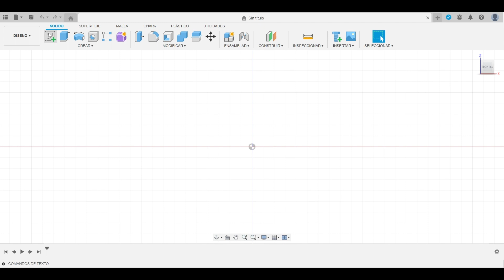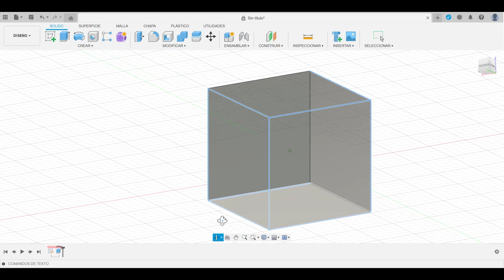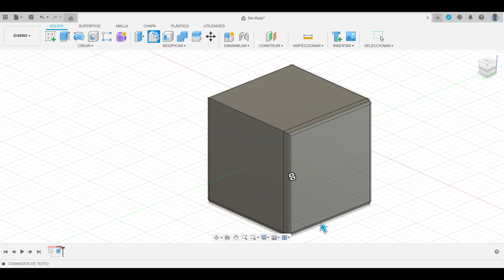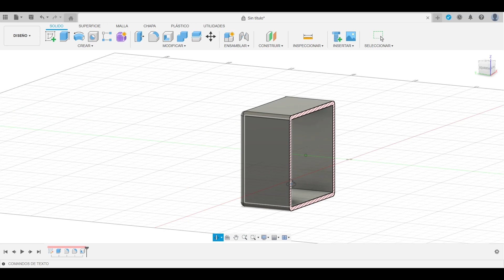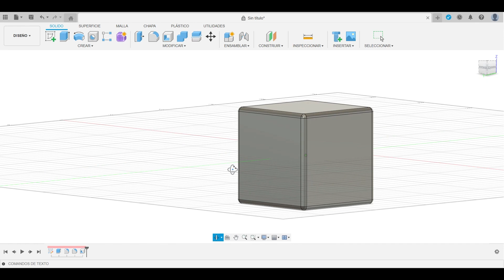Tutorial Fusion 360 Como hacer cubo HUECO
Aqui les explico como hacer facil y rapidamente un cubo hueco en Fusion 360 en la version 2024 de esta herramienta.